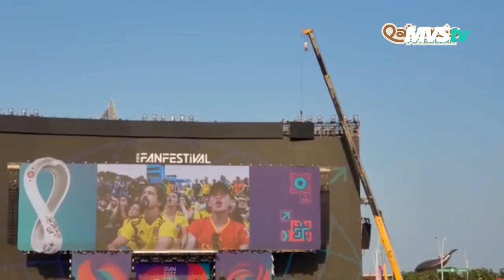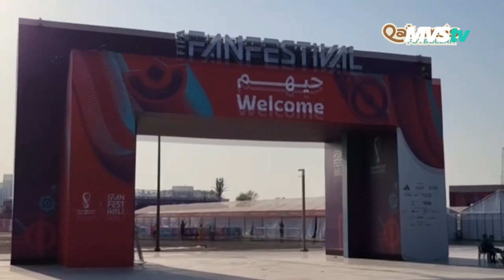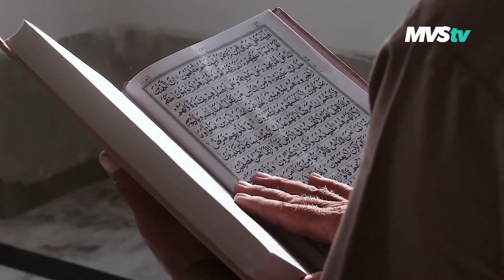Sí habrá venta de alcohol en el mundial de Qatar - Qatarsis Futbolera